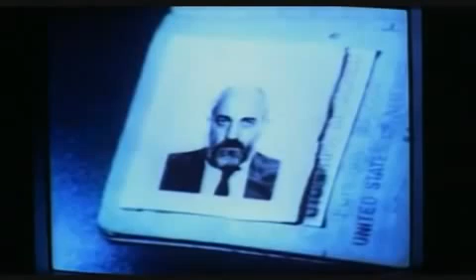Il gatto di Luigi Comencini 1977 con Ugo Tognazzi, Mariangela Melato, Michel Galabru